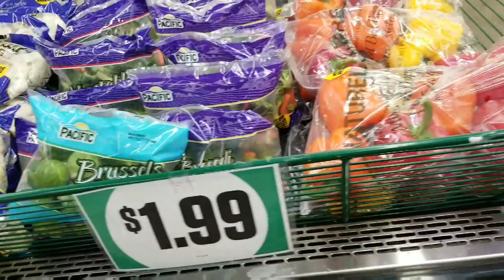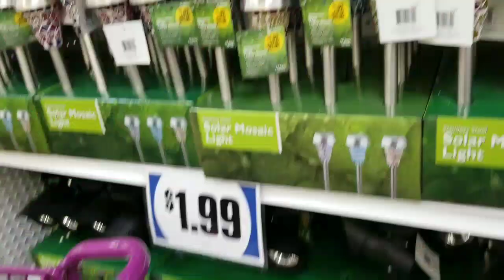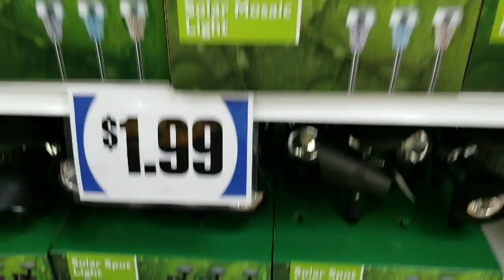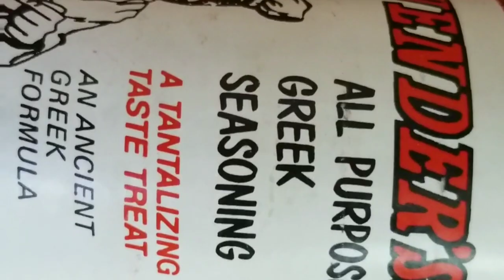The 99 Cents Only store is no longer 99 cents only, wind in Lake Havasu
A disappointing trip to the 99 Cents Only store reveals it is no longer a dollar store. Lake Havasu wind, and a Keto snack

Arizona